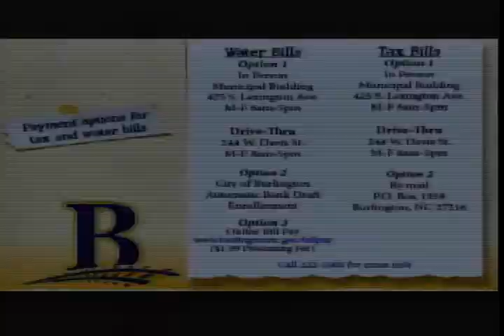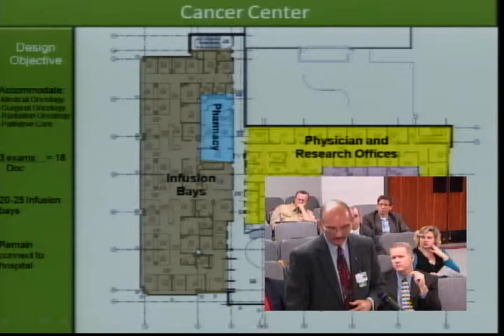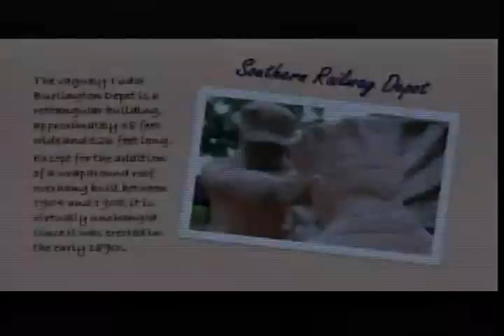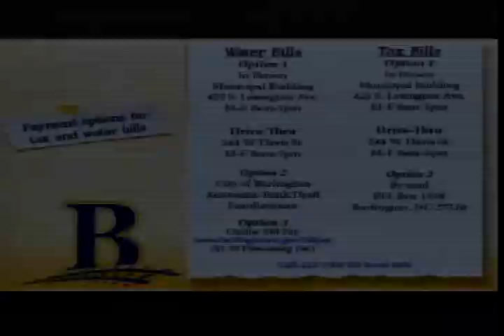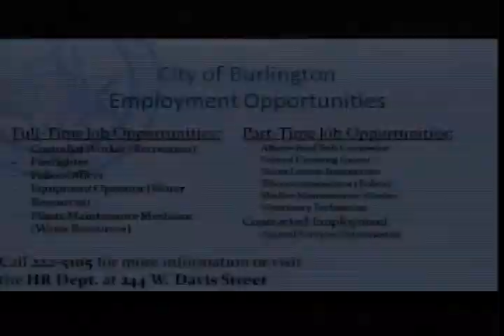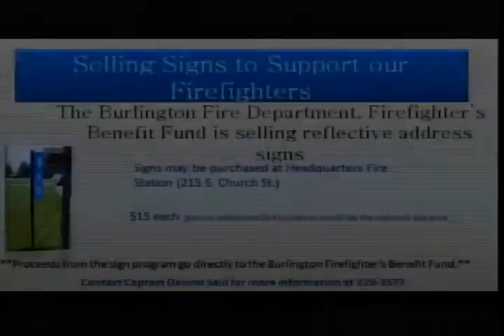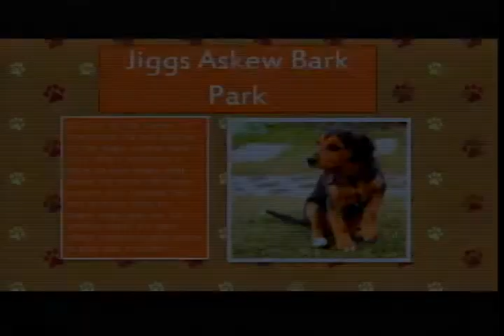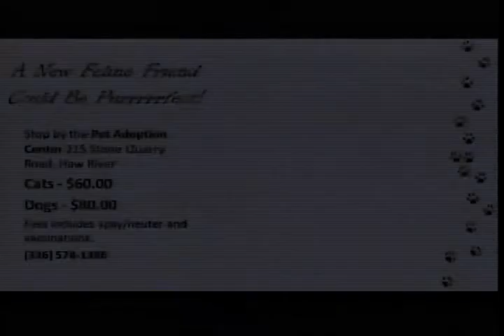December 18, 2012 Burlington City Council Meeting